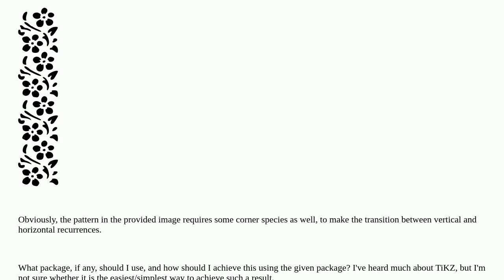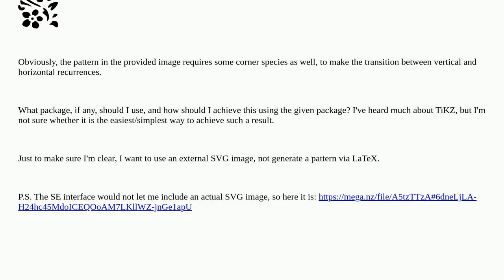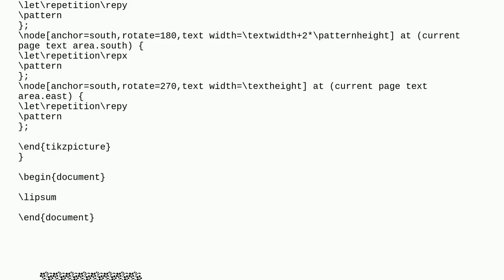How to use external SVG images to generate border patterns around page content?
A special thanks goes out to the community

  tikz-pgf pattern graphics